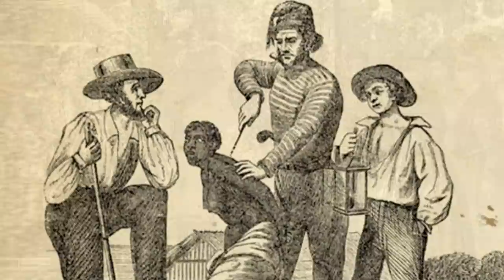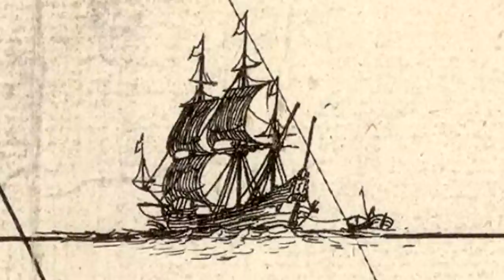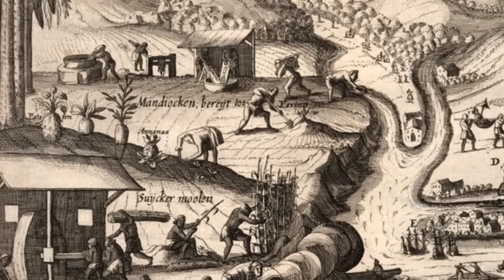Captain Jack Sparrow: A Historical Analysis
Jack Sparrow has become the most recognizable of all pirates, but just how accurate is he to his historical counterparts?

Timestamps:
0:00 Introduction
0:20 Name
1:50 Appearance
7:49 Personality
9:18 Flag
10:05 Backstory
15:15 Verdict
15:30 My alternative
17:38 Your turn
18:29 Outro